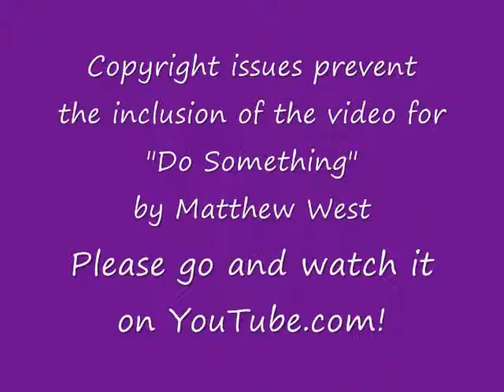"One Person CAN Make A Difference" Part 2 of 2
Springville United Methodist Church, Onsted, MI
January 19, 2014
Julius Nagy, Lay Leader